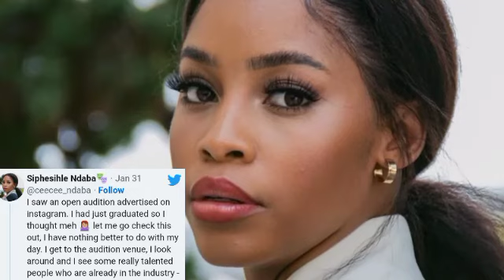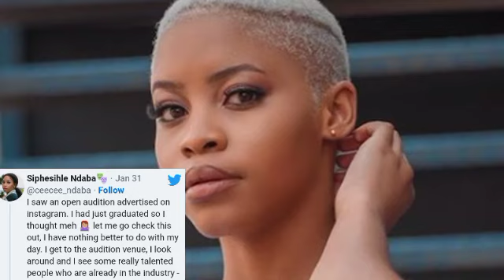Mazet from Gomora is Fired because of this Sadly